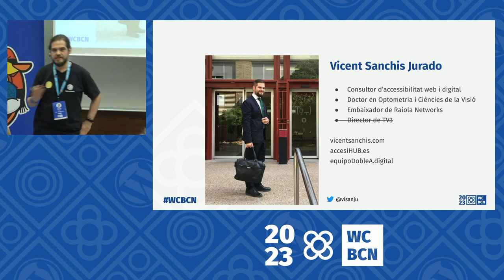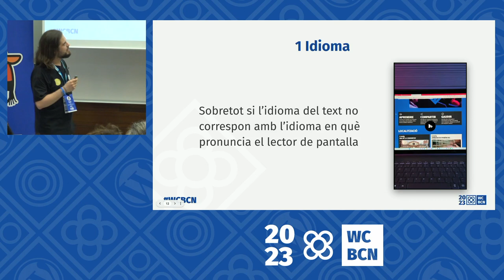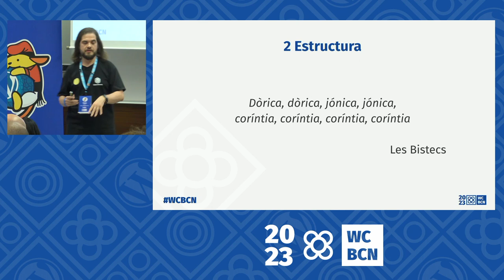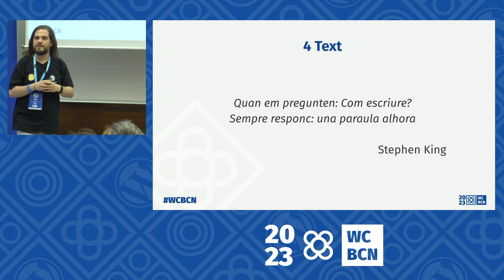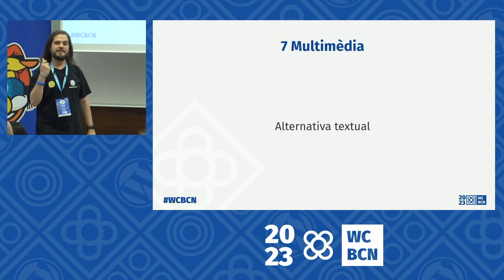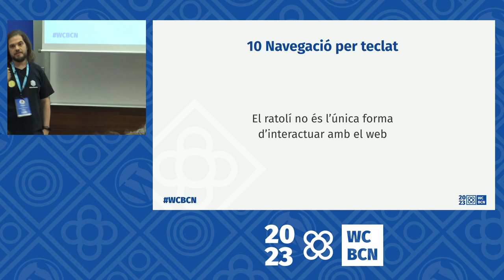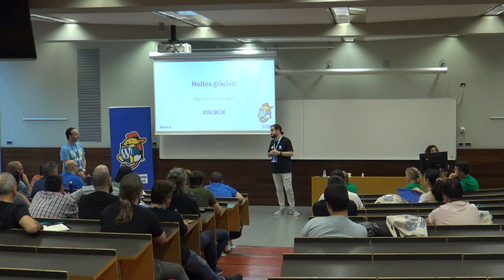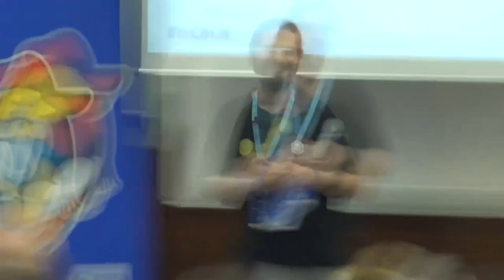10 + 2 bàsics d’accessibilitat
Fer un web accessible és un treball que requereix esforç, dedicació i formació. Però si no tens obligació de complir un determinat estàndard la cosa pot ser més senzilla.

A aquesta xarrada t’explicaré 10 + 2 mesures d’accessibilitat que considere necessàries quan ens comencem a preocupar per l’accessibilitat del nostre lloc web. Anem a aprendre des d’un nivell molt bàsic coses a tindre en compte per a crear un web i el seu contingut.Presentation Slides »